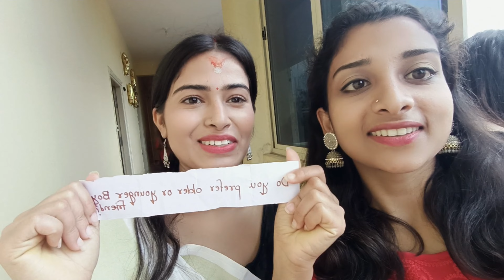vlog-3 |durgapuja Celebration | Sapthagiri School of Nursing | Srikrishnacollegeofnursing |2022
Hey everyone!
It's me airin.
This video is about durgapuja celebration at our College.

I'm a final year gnm student from Sapthagiri School of Nursing, Bangalore, Karnataka, India.

Basically I'm from westbengal

So let me take you to our college durgapuja celebration,hope you guys will enjoy!